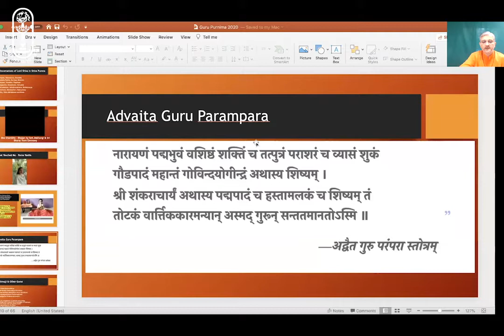63 - Srimad Bhagwatam - Canto 2 - Chapter 10 - Verses 10 to 51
Srimad Bhagwatam 63: Canto 2, Chp 10, Verse 10 to 51

In verses 10 to 35, Shri Sutaji describes in detail the 1st distinctive characteristic - Sarga - creation in the unmanifest form- till the 3 Gunas- Sattva, Rajas & Tamas- in Maya are in equilibrium.

When the Supreme Being wanted to multiply Himself, by His Maya Shakti, He  split his effulgent body into 3 - Adhidaiva, Adhyatma, Adhibhuta. Bestirring Himself, there arose His senses, strength of will and body. Then arose the pranas, 5 sense perceptions - mouth,
palate,  (so all the 3 parts mentioned earlier-sense of taste, different tastes and the presiding deity), speech, nostrils, eyes, ears, skin. Similarly, the 5 organs of action, the mind, the intellect and the seven constituents of the gross form enveloped by the 8 sheaths arose.

In verses 36 to 45, Shri Sutaji describes in detail the 2nd distinctive characteristic - Visarga - the creation of all the inanimate and animate by Brahmaji from the time the equilibrium of the 3 gunas  is disturbed.
The Lord, assuming the form of Brahmaji, evolves into the various names, forms and appearances- right from Prajapatis to trees and mountains, based on the mix of the 3 gunas and the result of past karmas. He also comes down as Avataars as and when needed to restore Dharma for the protection  and sustenance of creation. And at the right time, dissolves the universe in Himself.

The above is just a description of the Lord. One must not mistake Him for this as He is beyond all description.

Verse 45 and 46 highlight the differences between Sarga & Visarga -
The Lord has no doership in relation to creation, and all creation is only His Maya Shakti . He is non-dual, the absolute reality, and bliss beyond description.

In verse 47 to 51 Shaunaka Rishi requests Sutaji to tell him Vidura’s story - why he left his people, travelled to various pilgrimage sites and what prompted his return- to which Sutaji says that Raja Parikshit too had asked the same question and he would narrate  what the great Sage Shukaji had thus stated.